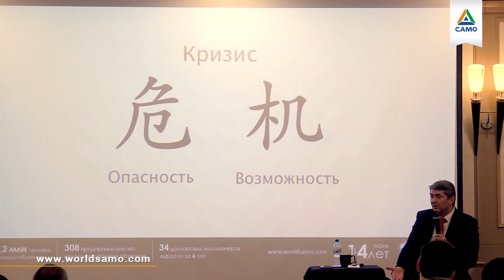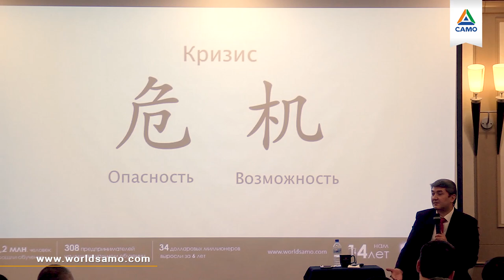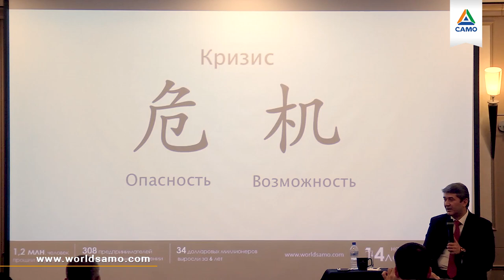3 ИСТОРИИ, КОТОРЫЕ МОТИВИРУЮТ | Саидмурод Давлатов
00:00 - Притча
5:08 - Трудность = Возможность
5:49 - История успеха

Один император собирал всех пленников и закатывал для них пир. После пира он говорил: слева от вас - лучники, это быстрая смерть. Справа от вас - дверь. Если вы выбираете ее, то не имеете права возвратиться обратно. Под дверью текла кровь и из-под нее торчали человеческие органы. Все выбирали лучников. Один парень, убирающий тут годами, однажды решил посмотреть, что за дверью. Он попытался ее толкнуть - она не открывалась. Тут он слышит шаги императора.  Император спросил: ты действительно хочешь узнать, что за ней? Посмотри. Парень начал открывать, толкать. Когда дверь открылась, он увидел, что дверь была в сад, где отдыхал Император. Он давал людям свободу, но они всегда выбирали смерть. Запомните: настоящий успех стоит по ту сторону ваших страхов.

Знаете, как появился черный чай? Однажды поезд, на котором возили чай с Индии в Англию, загорелся. Когда его потушили, осталось немного чая. Чтобы его не выбрасывать, бизнесмен сказал, что это чай, который нужно попить с молоком. Вот так любую трудность можно превратить в возможность.

Расскажу историю одного человека. Когда встречаю успешных людей, всегда спрашиваю их истории. В 77-г он не смог поступить 2 раза подряд, ушел в армию. Затем решил жениться, а девушка задрала нос. Тогда он подкопил денег и купил на них Жигули. Пришло время жениться. Он пошел к отцу будущей жены и сказал: только я свадьбу делать не буду. Он объяснил ему, что не может продать машину, так как это инструмент для заработка денег для семьи.  Но отец дал добро. Он женился, стал технологом. Постепенно выкупил завод в 97 годах. Год за годом он купил много бизнеса: фирма, колбасный цех, строительная компания, бетонный завод, 3 карьерных щебеня, пекарня и т.д. Он сказал: я анализировал, какие статьи расходов наиболее затратные, и открывал эти виды бизнеса.

Какая история понравилась больше:1, 2 или 3?